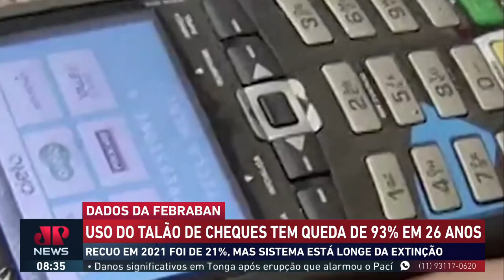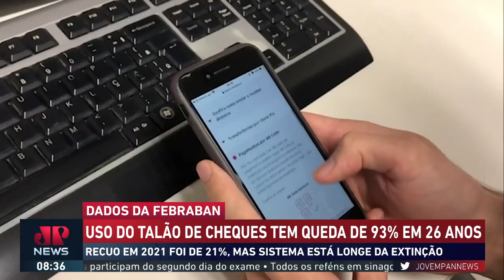Uso do talão de cheques tem queda de 93% em 26 anos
O avanço da tecnologia reduziu significativamente a utilização do que um dia foi o meio de pagamento mais tradicional dos brasileiros. Desde 1995, a compensação de cheques caiu 93,4% no país, segundo levantamento divulgado pela Febraban.